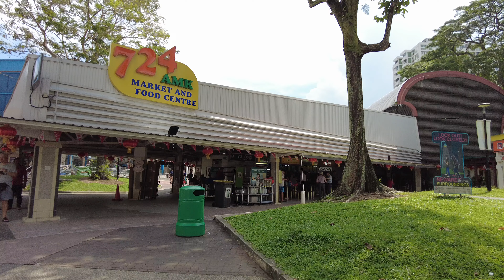Huge Hawker Centre! - Ang Mo Kio Market and Food Centre | Singapore | Walking Tours 4K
Let me take you to the Ang Mo Kio Market and Food Centre.

Visited Places:
Ang Mo Kio Market and Food Centre, Singapore
Filming Gear:
Dji Pocket 2 | Handheld
Software: Adobe Premiere Pro 2020

John Paul See Travel Films